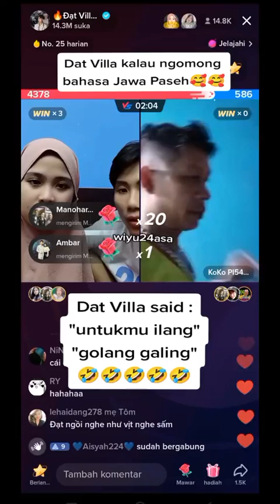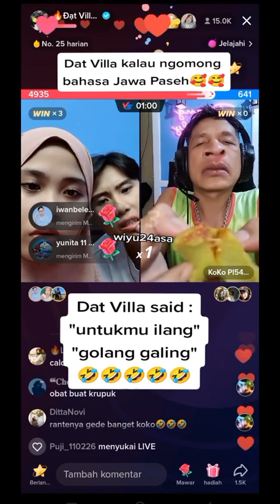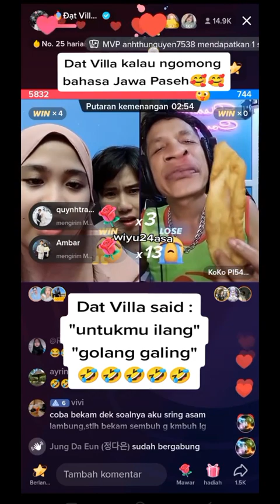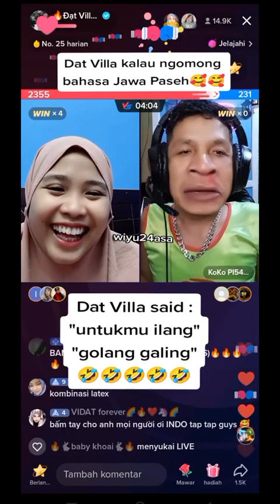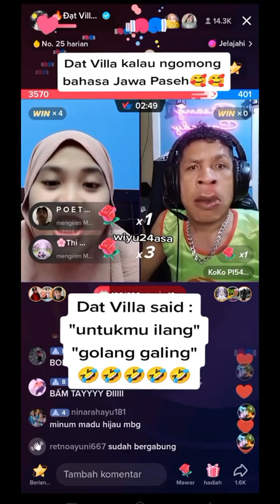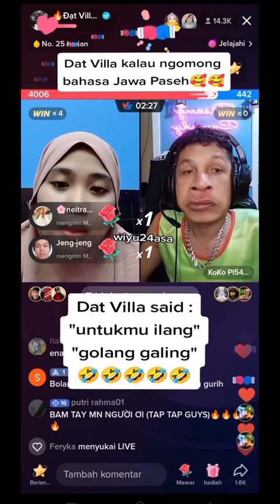DAT VILLA FASIH BAHASA JAWA🤭 " UNTUMU ILANG " BOLANG - BALING